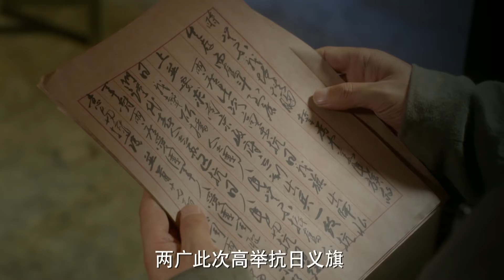好看的电视剧【胜天之道】| 32 面对国民党重重围剿，我军被迫相继转移，一代领袖带领将士积极斗争，扭转危局，书写新中国伟大传奇！（《破晓东方》唐国强、《建国大业》刘劲）— 2023最新电视剧